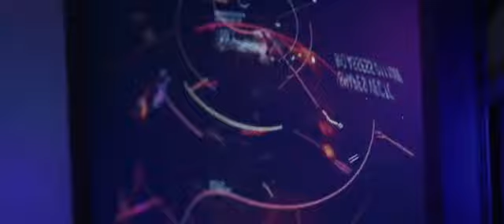Stealth Hollywood hindi movie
Movie clips